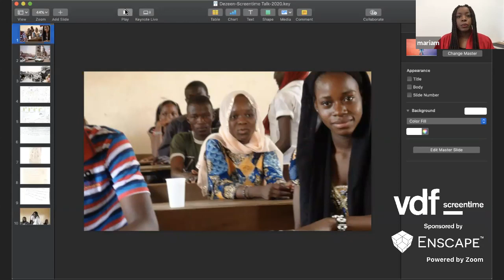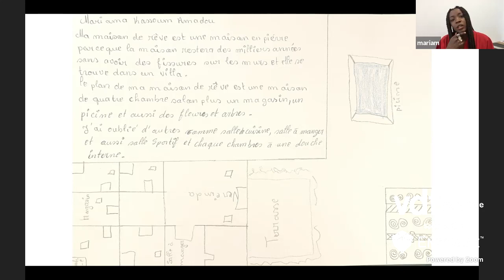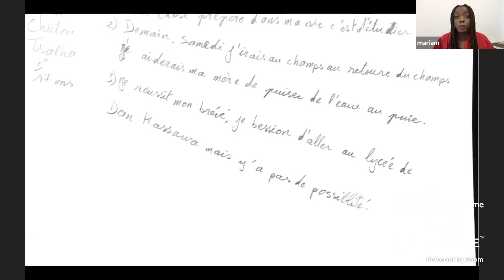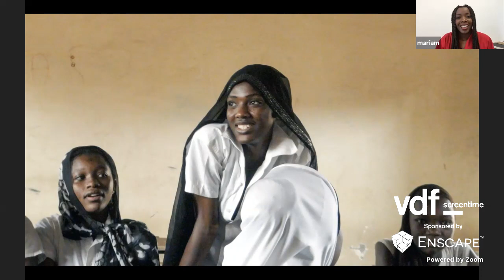Live interview with Mariam Kamara for Virtual Design Festival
Kamara, who is the founder of Naimey-based architecture studio Atelier Masōmī, will discuss her work with Dezeen's editor-in-chief Marcus Fairs.

The Nigerian architect originally studied computer science at university and worked for several years as a software developer before obtaining her degree in architecture from the University of Washington.

In 2013, Kamara became a founding member of international architecture collective United4Design.

The team, which has projects in the US, Afghanistan and Niger, won an American Institute of Architects Seattle Award for Niamey 2000, a raw-earth housing project located in the capital of Niger.

In 2014, Kamara set up Atelier Masōmī with the aim of creating socially conscious spaces that empower communities.